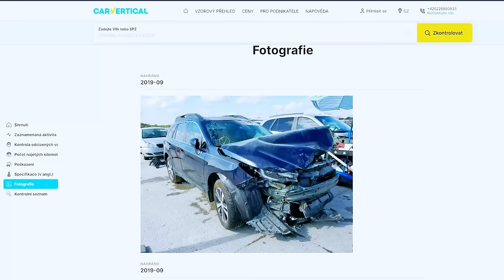Jdeme projet SUBARU! | POV | SUBIE #3